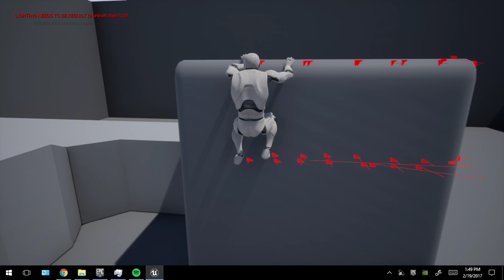Wallk_climb_IK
Walk_Ik with wallClimb_Ik Edge corner detection fix.